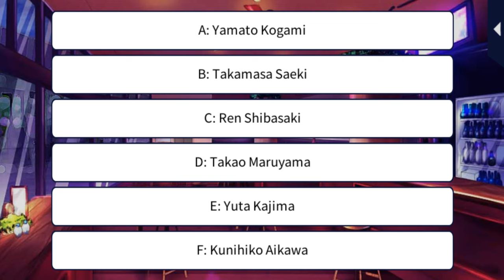My Forged Wedding [Your 1st Christmas] Takao Maruyama